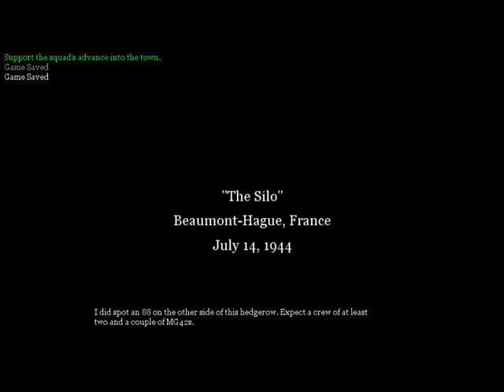D-Day - The Silo(Call of Duty 2)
D-Day - The Silo